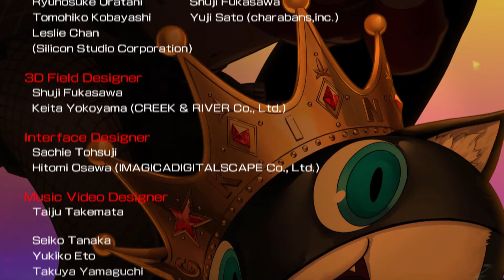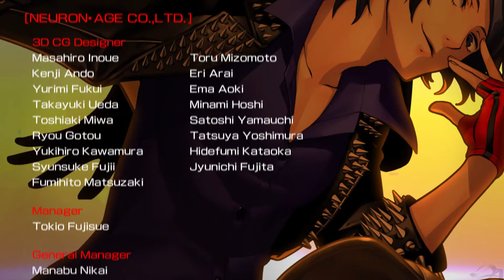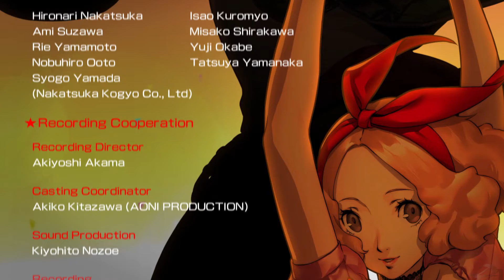Persona 5: Dancing Star Night- Ending Scene & Credits (JPN)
The last scene in the game before the credits roll. It's also Caroline & Justine's Rank 8 Commu which is unlocked by unlocking and viewing 48 of the other's Commus'

Sorry, No subtitles! I know a little Japanese, but not enough to confidently subtitle this. If you're fluent and know how to subtitle this, you have my blessing and will receive well deserved credit.

Persona 5: Dancing Star Night is a rhythm game developed and published by Atlus for the PlayStation 4 and PlayStation Vita, which released in Japan on May 24, 2018. The game features the central cast of the 2016 role-playing video game Persona 5. Gameplay focuses on characters from Persona 5 taking part in rhythm-based gameplay set to original and remixed music from Persona 5.

Time Stamps:
Credits
8:15

Update as of Video Date:
No Update